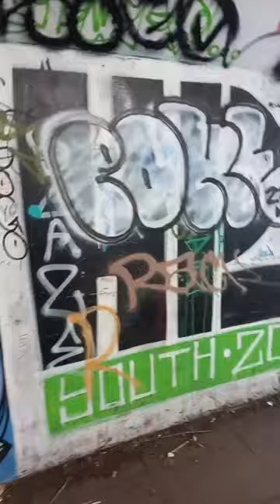subway graffiti pt 2 Gorton Manchester